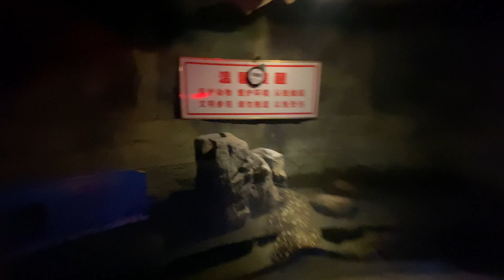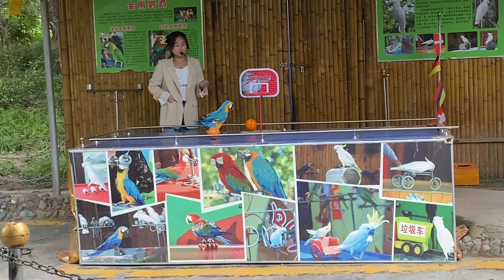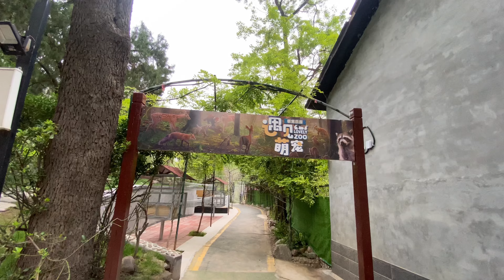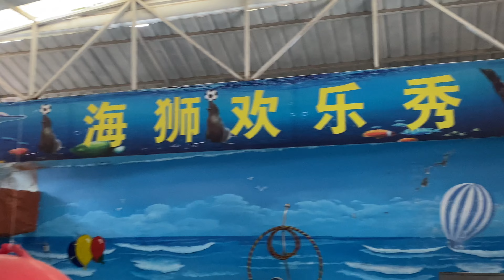Agar me in ky qareeb jata to Ye mojy zinda na chorty